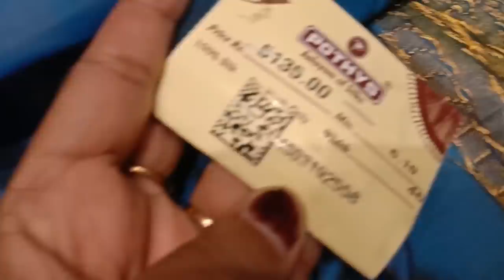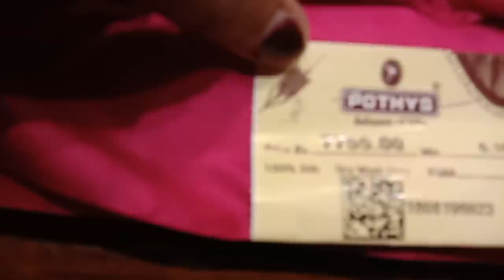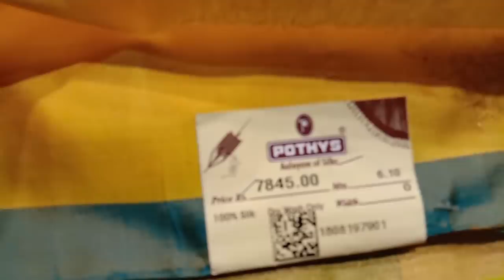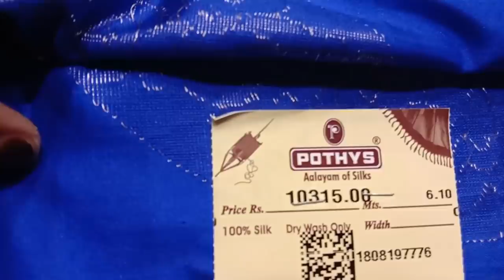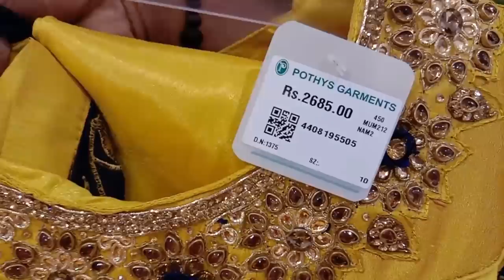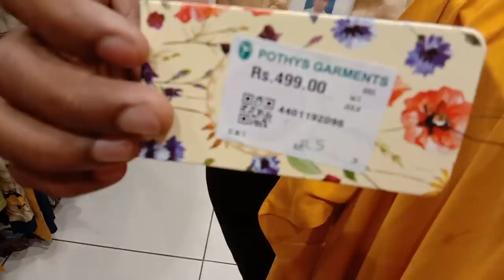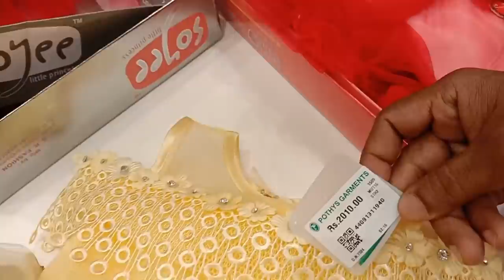Pothys Silk Saree Collection/Pothys Latest Pattu Sarees/1+1 Combo Offer/Diwali/Buy one Get one Offer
Vanakkam,
Hi everyone,

In Today's Video I am going to share, Pothys Diwali sale, 1+1 combo offer,
Pothys matching matching Diwali sale, latest pattu saree collecction,
Anarkali kurti collection and Kids wear.

Addres:
POTHYS
1008, Cross Cut Road,
Gandhipuram,
Coimbatore.641012